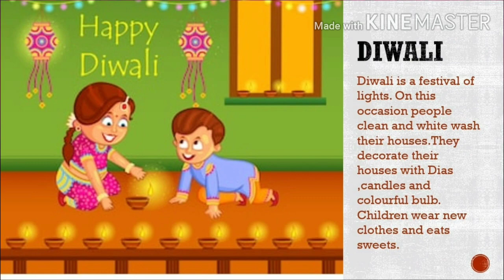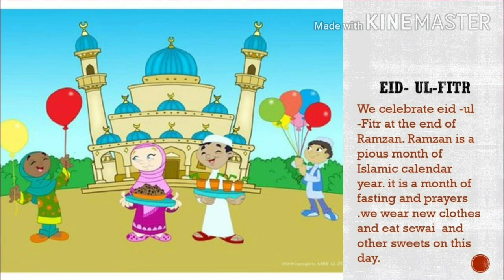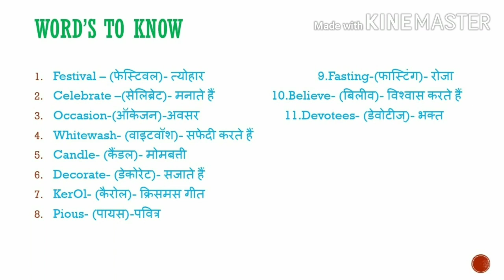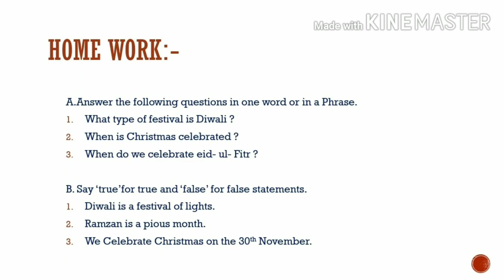Festivals of India 'NAC'New activity center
A festival is an event ordinarily celebrated by a community and centering on some characteristic aspect of that community and its religion .